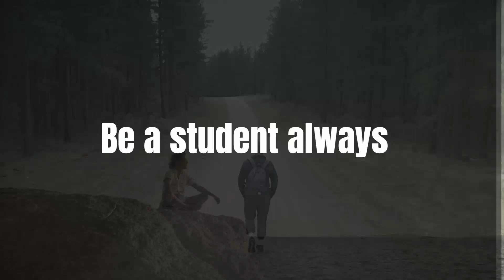The Greatest Enemy of Success - Ego is the Enemy